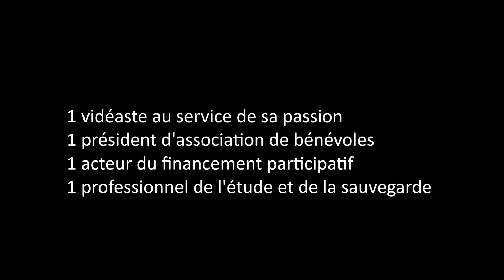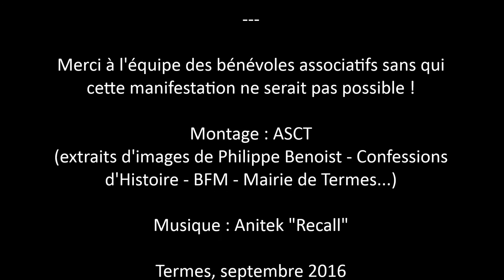Séminaire "Patrimoine et citoyenneté" à Termes, le 17 septembre à 17h.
Annonce d'un rendez-vous organisé par l'Association de Sauvegarde du Patrimoine et l'Université Populaire du Biterrois, avec le soutien de la mairie de Termes, le samedi 17 septembre à 17h, à Termes. Gratuit et ouvert à toutes et tous !